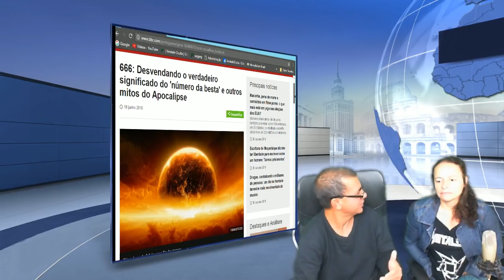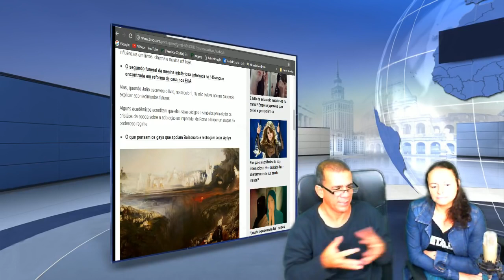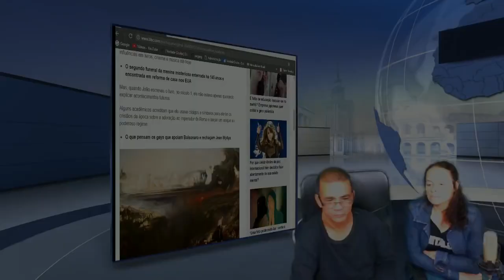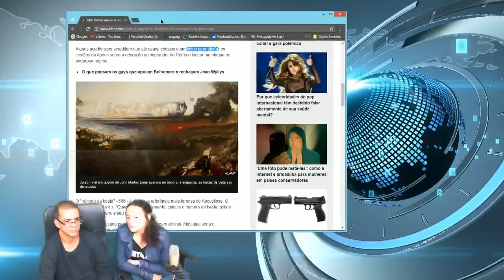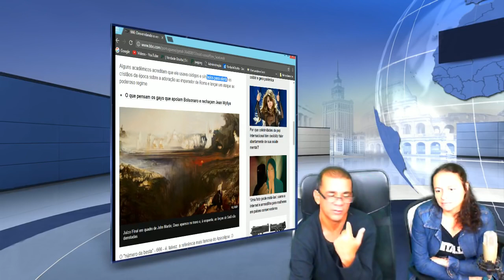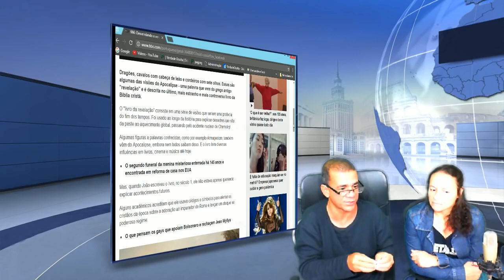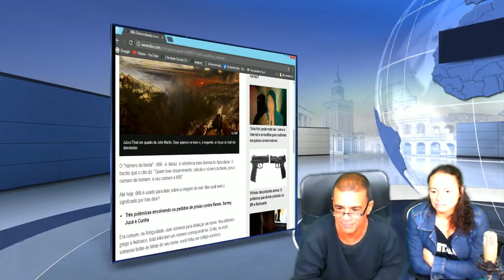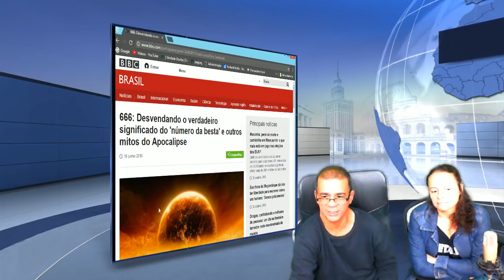⏳ Última Hora BBC desqualifica o Apocalipse